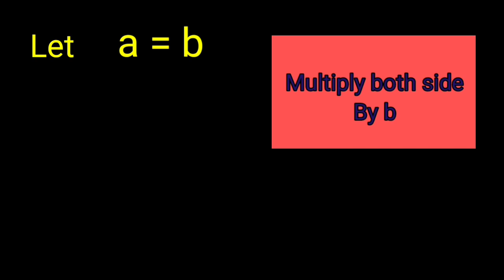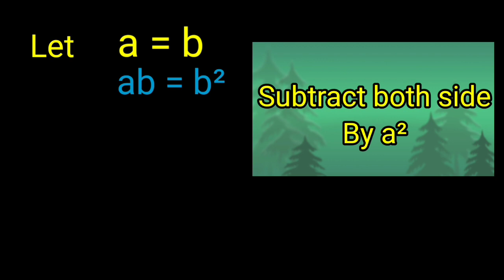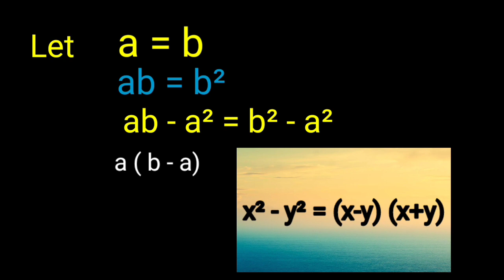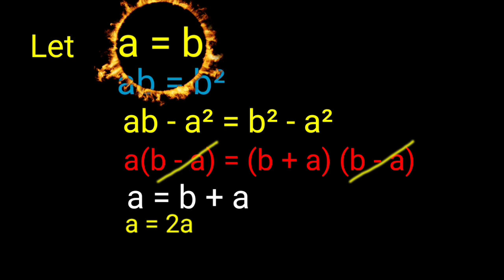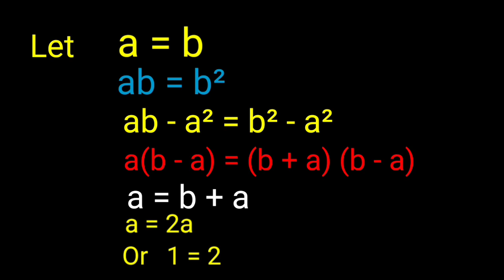#1=2 Proved.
In this video I have proved 1 = 2, but how is it possible. For this you have to watch this video. I have intentionally violated basic mathematic rule, you have to find it and send me in comment section. Thanks to all.